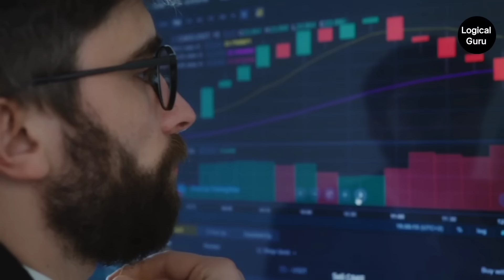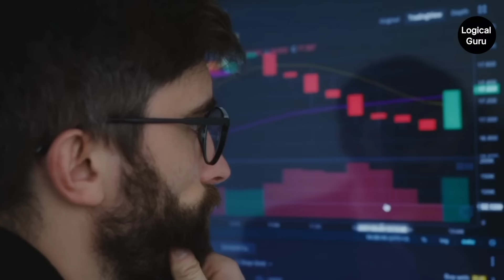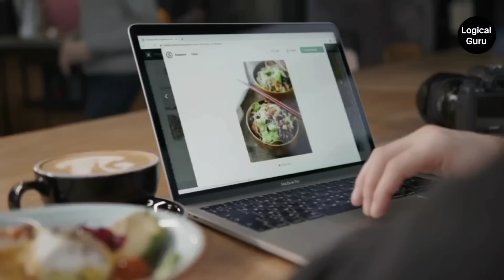5 मिनट तक ऐसा कर पाए तो बहुत अमीर बन जाएंगे| Become Millionaire | How to earn Money | Sadhguru Hindi